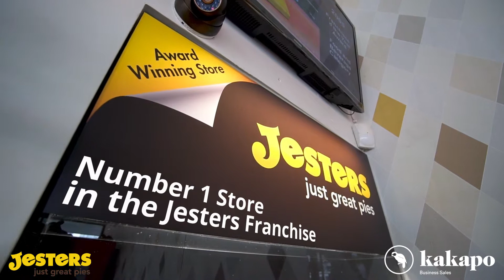Jesters Lunn Ave - Business For Sale - Kakapo Business Sales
Halfway down Lunn Ave lies a Piping hot opportunity to be your own boss making some of the most delicious pies in Auckland.

With Up to 16 flavours of healthy pie options all contained in a ultra-thin wheat flour pastry, with 95% visually fat free fillings such as Angus meat and Skinless Chicken breast.

Own this award winning store and you will be known as the pie piper amongst other Jesters owners.

Business Highlights
- Strong weekly sales average
- 2017 Profit: $164,000+ to 1x Working Owner or $119,000+ Fully managed
- Long and secure lease through to 2026
- Lease of $34,000+ (GST Excl)
- Rent to Turnover Ratio of 5.8%
- Running under full management
- Clean 'bank friendly' Financials
- Two pie vans included.

Clean books, Easy to run and fully managed, with a incredible rent to turnover %.
Want to find out more? Give Sterling Arnet the hospitality specialist a call today on 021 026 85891 to discuss.

Asking Price: $410,000 + Stock of $5,000
Agency Reference: KA1601